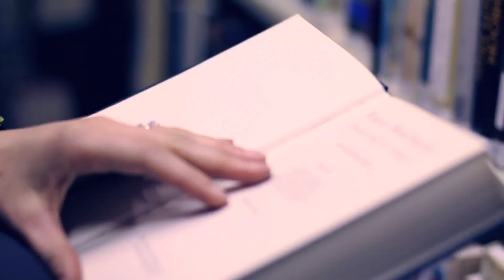Find your place in ministry - Lindy's story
Find out more at carey.ac.nz